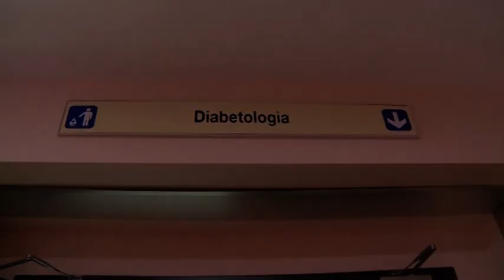Giornata mondiale del diabete. Ad Arezzo numeri più alti rispetto alla media nazionale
La Giornata Mondiale del Diabete si svolge ogni anno,  fin dal 1992,  il 14 novembre.
Questa data celebra l’anniversario della nascita di Frederick Banting, che assieme a Charles Best, ha scoperto l’insulina come farmaco salvavita per milioni di persone.
La Giornata Mondiale del Diabete è rappresentata dal cerchio blu, che identifica l’unità della comunità mondiale di fronte alla pandemia del diabete.
Il 20 dicembre 2006 l’Assemblea Generale delle Nazione Unite ha adottato la risoluzione 61/225 che sancisce la Giornata Mondiale del Diabete come giornata ufficiale dell’ONU e riconosce il diabete come “una malattia cronica, invalidante e costosa che comporta gravi complicanze”, che attualmente colpisce più di 300 milioni nel mondo e con dati in continua crescita.
Quest’anno, l’International Diabetes Federation ha dedicato la celebrazione al miglioramento dell’accesso alle cure per le persone con diabete.
La popolazione stimata dall’Agenzia Regionale di Sanità di persone affette da diabete in Toscana è di 246.600, con 54.700 persone solo nell’ASL Toscana Sud-Est, di cui, circa la metà (22300) nella provincia di Arezzo.

“I servizi di diabetologia sul nostro territorio, dichiara la dottoressa Alessia Scatena dirigente di Malattie Metaboliche e Diabetologia della struttura complessa di Diabetologia di Arezzo,  sono rappresentati dalla UOC Diabetologia dell’Ospedale San Donato, centro di terzo livello, che gestisce anche gli ambulatori diabetologici della Valdichiana, del Casentino e della Valtiberina con circa 14000 cartelle attive.
Nella provincia di Arezzo il 14 Novembre, come avviene da tempo, sarà celebrato con l’illuminazione con il colore blu della Piazza Guido Monaco, della statua del cavallo di via Tarlati (in collaborazione con il Comune di Arezzo) e del palazzo del Comune di Subbiano.
Per rilanciare il tema del miglioramento dell’accesso alle cure, conclude la dottoressa Scatena, nel mese di Novembre sono in programma incontri con gruppi di medici di medicina generale per migliorare le strategie gestionali tra i vari livelli assistenziali.
Inoltre abbiamo avviato una forte campagna di sensibilizzazione alla somministrazione della terza dose vaccinale anti-SARS-COV2 nelle persone con diabete e con l’aiuto delle associazioni dei pazienti il 29 Novembre organizzeremo un incontro proprio con le associazioni dei pazienti per sancire un nuovo patto di collaborazione dopo i due anni di pandemia COVID-19.”